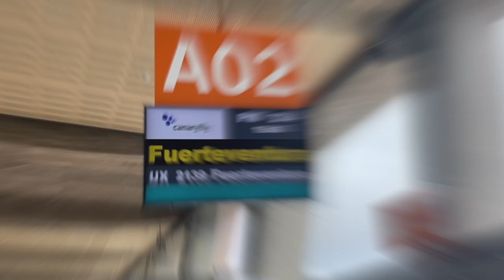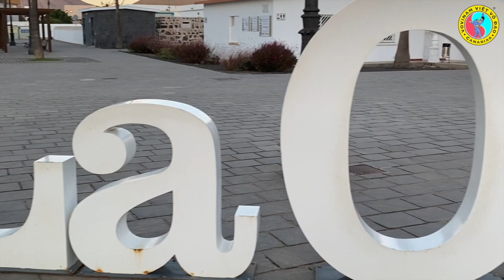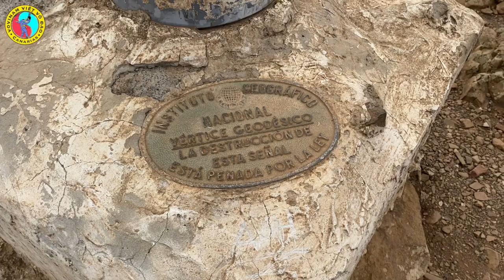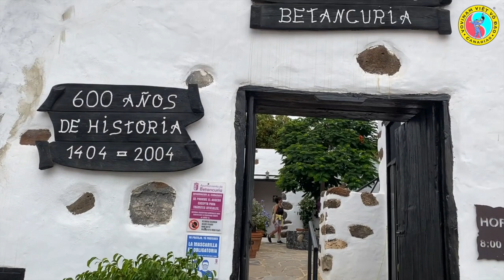Tutorial para niños (58). Especial Isla de Fuerteventura.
Nos vamos a la Isla de Fuerteventura que es algo más que playas de arena y viento. Por supuesto, visitamos alguna de sus magníficas playas, pero también conocemos el interior, destacando la Villa Histórica de Betancuria.

Además, seguimos con el repaso del Nhập Môn Quyền. En esta ocasión le toca a la 4ª parte.